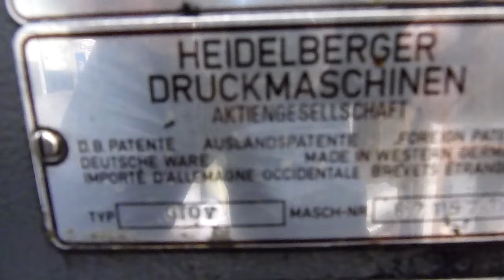Heidelberg GTO 46 V 4 colour offset for sale # 1980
Heidelberg GTO 46 V 4 colour offset printing press
for sale
year 1980
size 32 x 46 cm, in full working order